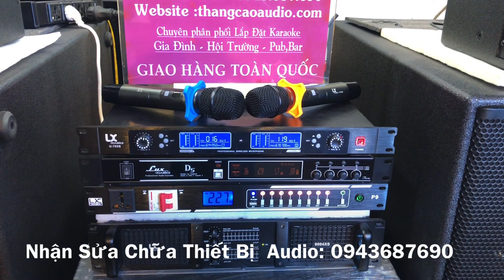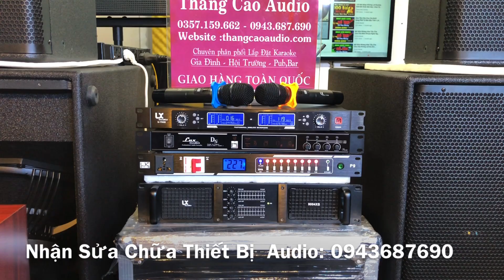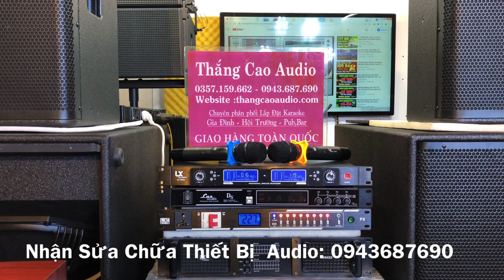KHÔNG MUA DÀN NÀY THÌ MUA DÀN NÀO ? TRỌN BỘ Lx acoustic : 30tr900